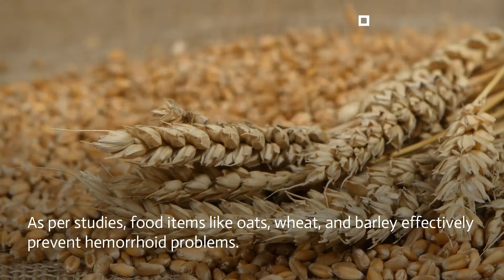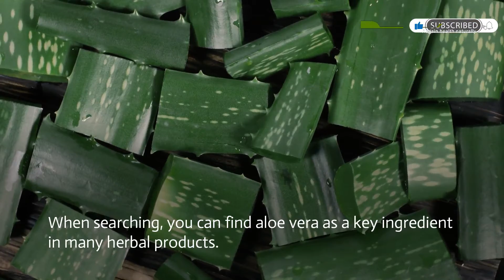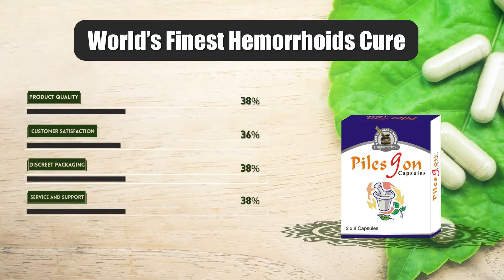Diet for Hemorrhoids Sufferers | Herbal Remedies for Piles Treatment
Diet for Hemorrhoid Sufferers | Natural Remedies for Piles Treatment

The best herbal remedies for piles treatment are Pilesgon capsules. If you follow diet tips for hemorrhoid sufferers suggested in the video, Pilesgon capsules provide the best results.

Timestamps
0:00 Diet for hemorrhoid sufferers
00:56 Role of exercises
02:20 Bonus tip
02:45 Conclusion